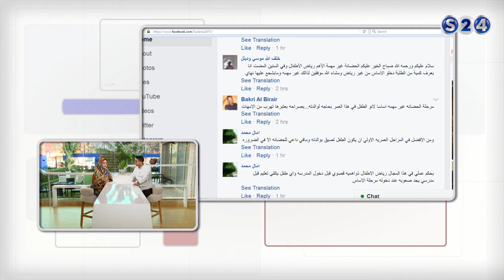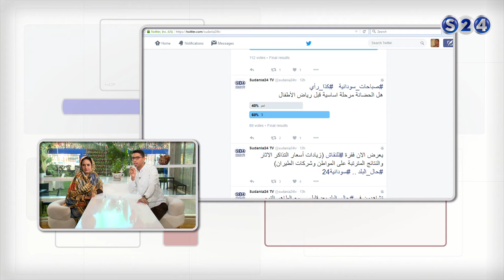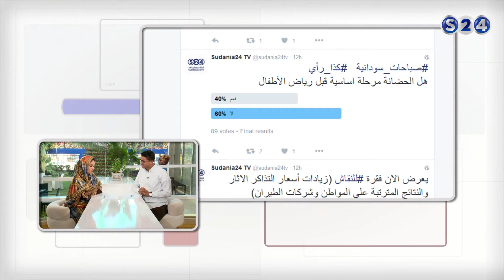عن مرحلة الحضانة قبل المرحلة التعليمية - فقرة كذا رأي - صباحات سودانية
انتقلت سودانية ٢٤ مع عدد من القنوات الى قمر عربسات  على الترددات  :
12523 رأسي- 12034 أفقي معدل ترميز
27500

برنامج صباحات سودانية - الاحد  -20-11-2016
تقديم :
- عمار ابو شيبه
- حازم حلمي ©

ـــــــــــــــــــــــــــــــــــــــــــــــــــــــــــــ

ـــــــــــــــــــــــــــــــــــــــــــــــــــــــــــــ

اقوى البرامج الخاصة بالقناة :

ـــــــــــــــــــــــــــــــــــــــــــــــــــــــــــــ

سودانية 24 في رمضان :

ـــــــــــــــــــــــــــــــــــــــــــــــــــــــــــــ

ـــــــــــــــــــــــــــــــــــــــــــــــــــــــــــــ